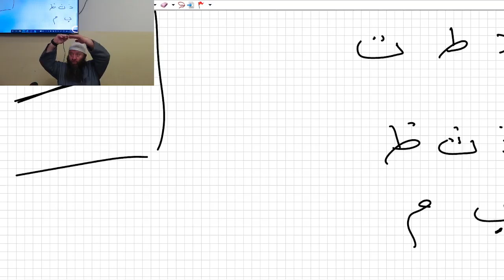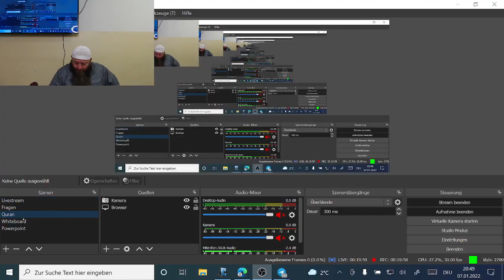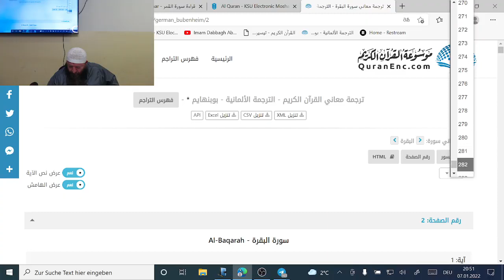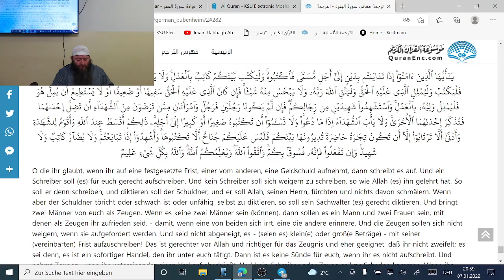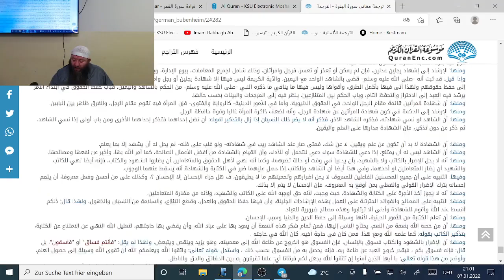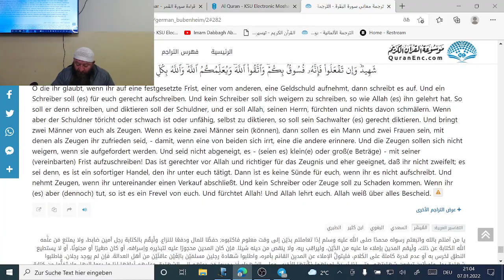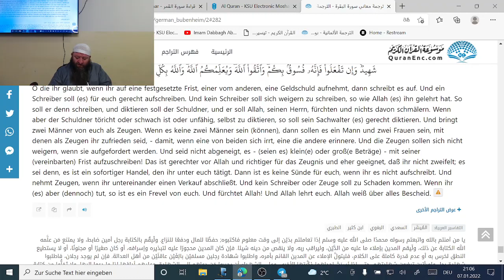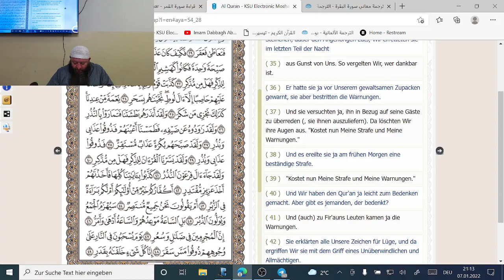Hassan Dabbagh - Quranunterricht: Al-Idgham Teil 2, Tafseer Surah 2, Lesung Surah 54 (07.01.2022)